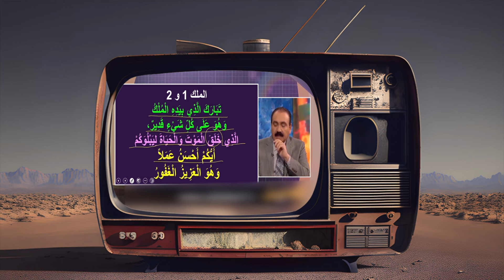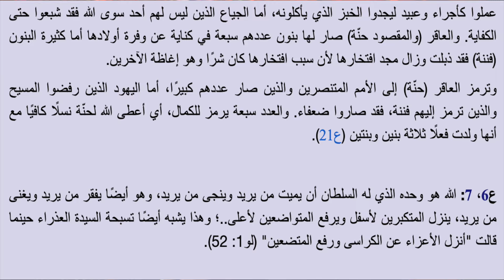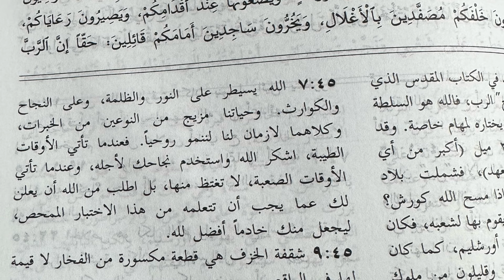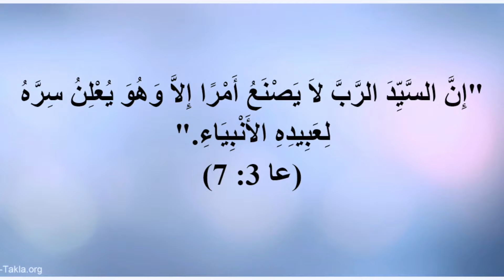اله الكتاب المقدس لم يخلق الشر يامسلمين افهموا !! وحيد ورشيد في ورطة